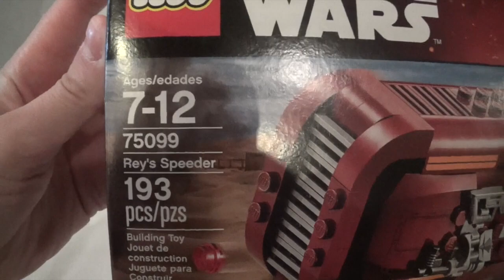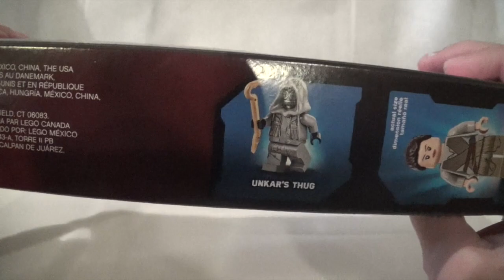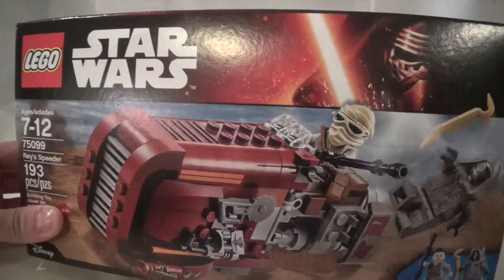Lego Star Wars: The Force Awakens (VII) Rey's Speeder 75099 Review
Hey guys so here is my first review on the new Force Awakens sets! The new First Order Tie Fighter will be posted soon!